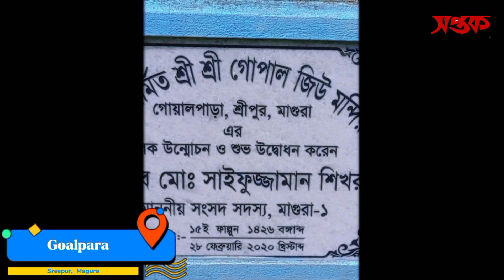২০০ বছরের গোপাল জিউ মন্দির | Goalpara | গোয়ালপাড়া | Sreepur | Magura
মাগুরা জেলার শ্রীপুর উপজেলার গোয়ালপাড়াতে রয়েছে ২০০ বছরের অধিক সময়ের গোপাল জিউ মন্দির।  মন্দিরটিকে বর্তমানে নান্দনিকভাবে সংস্কার করা হয়েছে। এখানে রয়েছে গোপাল মন্দির, শিবলিঙ্গ এবং শ্যামা মন্দির। এখানে প্রতি বছর পূজার পাশাপাশি নামযজ্ঞ অনুষ্ঠিত হয়। বিস্তারিত জানতে ভিডিওটি দেখুন।